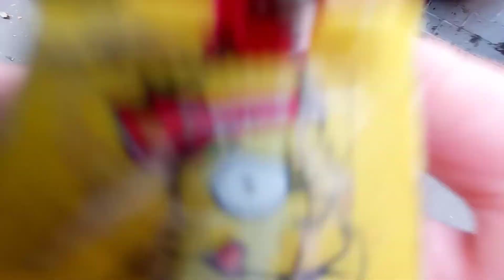Первое сентября| Стрит Фингербординг